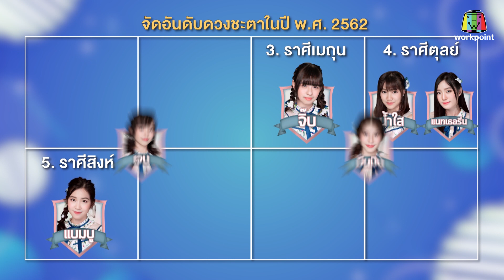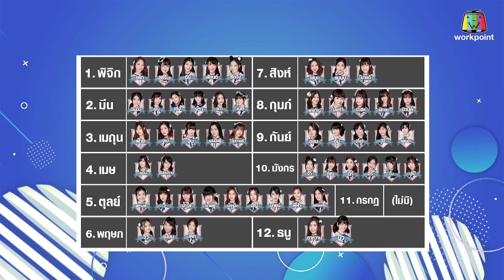VICTORY BNK48 | หมอช้าง | EP.22 | 27 พ.ย. 61 4/4